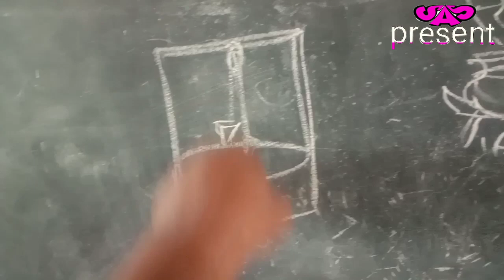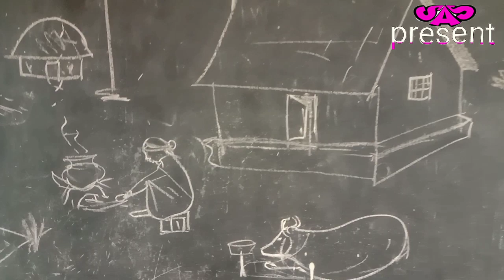Art Class -IV || Asis Vlog